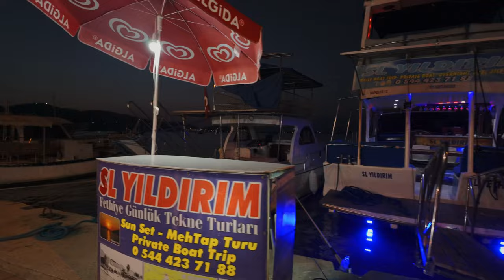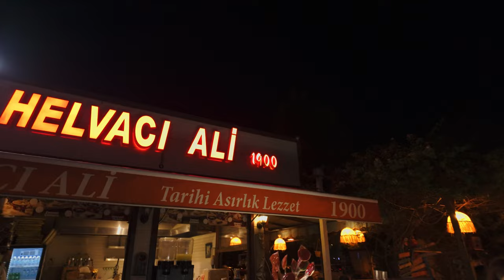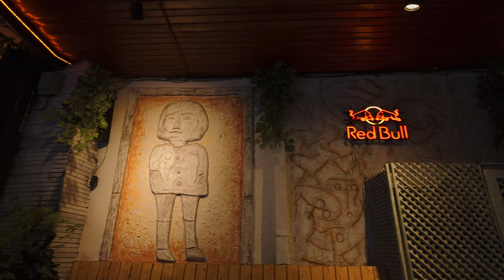Fethiye Harbour to the Paspatur Old Town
Night time walk along Fethiye Harbour, past the amazing boats in the harbour and onto the Square.

The Square is surrounded by many Bars, Cafe's and Restaurants and is always a very lively area full with families and people just enjoying their evenings.

We then enter the Paspatur, where you can find plenty of bars and restaurants, as well as plenty of shops catering for all your needs.